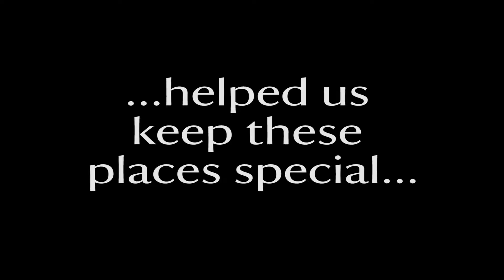NYE2016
Thank you for visiting National Trust in the Midlands places in 2016